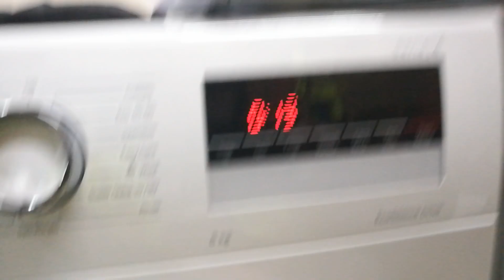Bosch serie 4 WAN28281GB test spin @ BHF